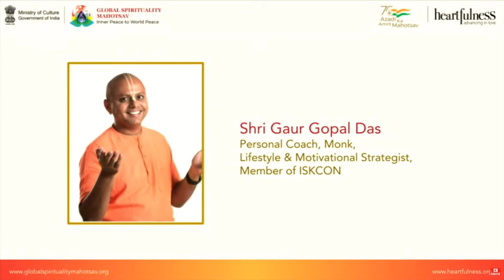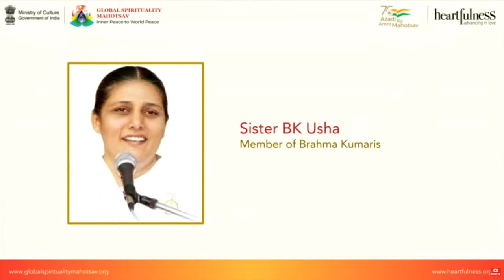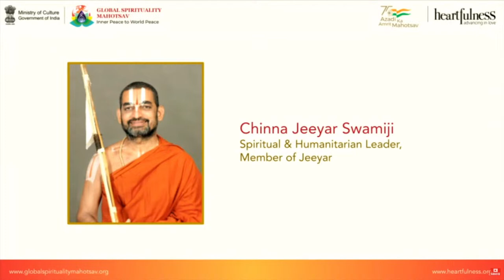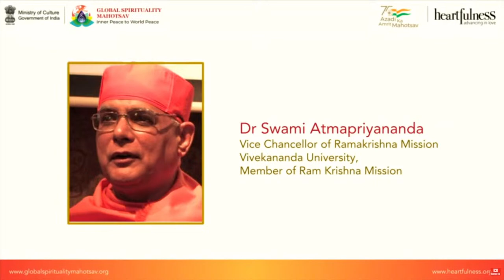GLOBAL SPIRITUALITY MAHOTSAV | Inner Peace to World Peace | 15 March 2024 | Kanha Shanti Vanam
Global Spirituality Mahotsav | Inner Peace to World Peace

Main Plenary session - 15 March 2024

Speakers:
🌟 BK Usha didi
🌟 Shri Guar Gopal Das
🌟 Shri Kamlesh D Patel ji (Daaji)
🌟 Swami Chinna Jeeyar ji
🌟 Swami Atmapriyanand Ji

Venue: Kanha Shantivanam, Hyderabad

RajaYoga Meditation Classes
Usha Naik, is with Brahma Kumaris since 1974, Implementing the spiritual teachings and practical meditation,

She experienced a great change, and realizing the benefits, she  dedicated herself.

At present, she is based at the Global Headquarters of Brahma Kumaris.

She is A Rajyoga Meditation Teacher,
A Management Trainer,
A Motivational Speaker,
A Spiritual Counsellor,
An Author and
A  T.V Personality

She is a friend, philosopher and guide for many around the world.

She has done research on the great epics of India, “Ramayana” and “Bhagwad Gita”

Her guidance encourage people to overcome mental stress, anxiety, addictions, low self-esteem,

Her lectures are on YouTube, and T.V. in Hindi and English,

She is awarded with "Hall of Fame" award by the Public Relations Council of India in 2012.
She was invited by the Thailand government and awarded with "Moral Award 2019" and a Peace Medal.

Recently in September  2019 she was awarded and honoured in Los Angeles, USA with the prestigious award G.O.D award, The Global Order of Dignitaries by the Princess of Philippines as Ambassador of Spiritual Wellness.

Brahma Kumari Usha is a Senior Raja Yoga Meditation teacher and a Management Trainer of the Brahma Kumaris Ishwariya Vishwa
Vidyalaya based at the global headquarters in Mount Abu, Rajasthan, India.
With her innate qualities, capabilities and Supreme Father's blessings she has focused her strength and specialty into a meaningful channel. In fact, she is a practical example of "Applied Spirituality".